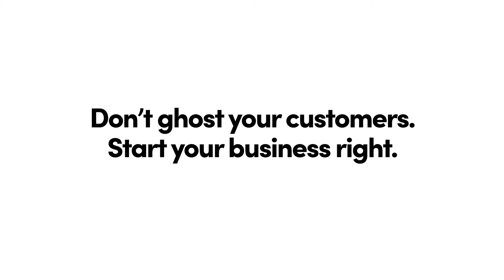Don’t ghost your customers…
Fact: Businesses with a website grow their revenue faster. Why? Because 97% of internet users search for local businesses online. With Honcho your business will be online within a day so customers can immediately buy from you!